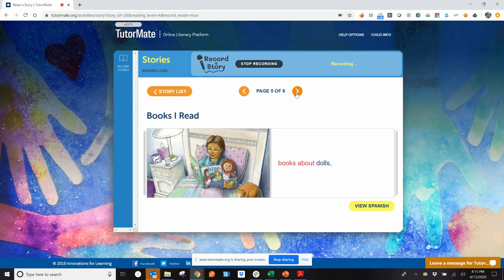Books I Read | Whitehall | Kae Avenue Elementary | Nerl | Alana | Expedia Group | David